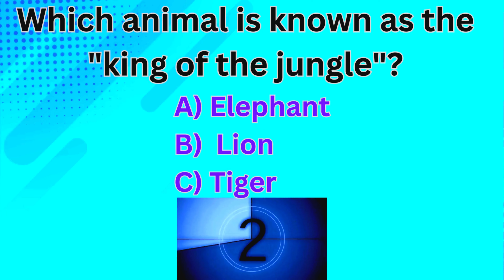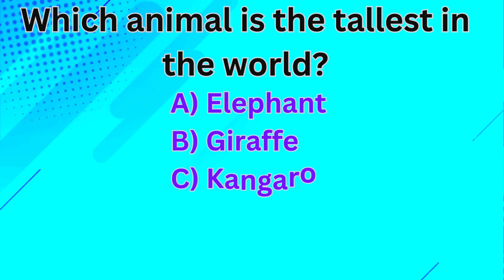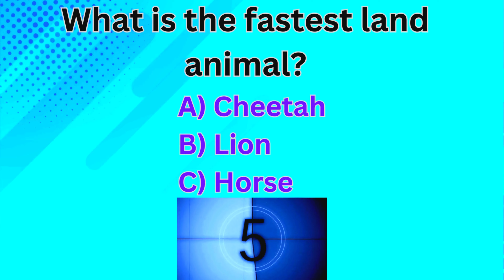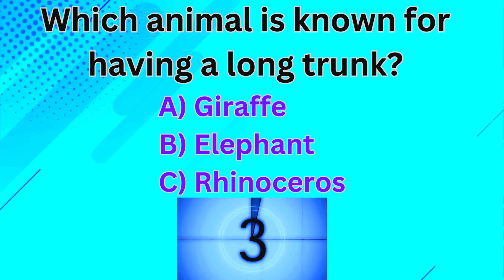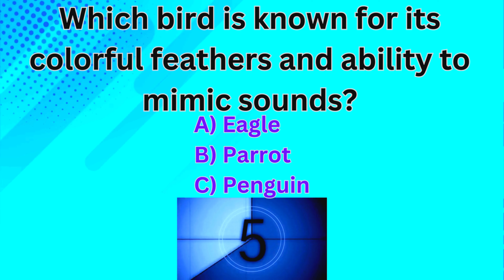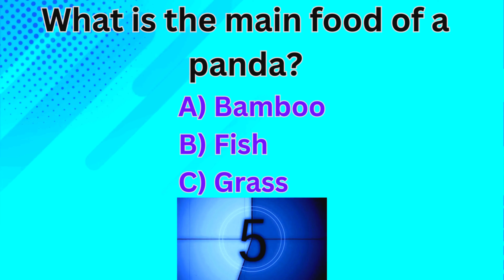Easy Animal Quiz for Kids - Test Your Animal Knowledge!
Welcome to our Easy Animal Quiz for Kids! 🌟

Join us on an exciting adventure as we test your knowledge about your favorite animals. This fun and educational quiz is perfect for young learners who love animals. Can you guess all the answers? Let's find out!

🐾 What's inside:
10 fun and easy animal questions
Colorful animations
Engaging and educational content

Enjoy and keep exploring the amazing world of animals!